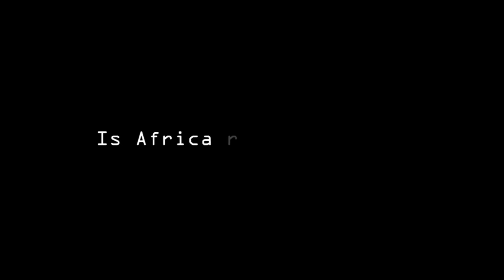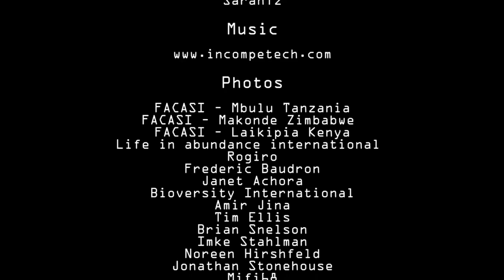Powering Smallholder Agriculture in Eastern and Southern Africa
This digital story depicts the way in which 2-wheel tractors can offer a solution for the decrease in farm power in Eastern and Southern Africa. Commissioned and published by: The African Conservation Tillage Network (ACT) for the “Farm Mechanization and Conservation Agriculture for Sustainable Intensification” (FACASI) project (facasi.act-africa.org). FACASI is implemented by the International Maize and Wheat Improvement Center (CIMMYT) in Ethiopia, Kenya, Tanzania and Zimbabwe.